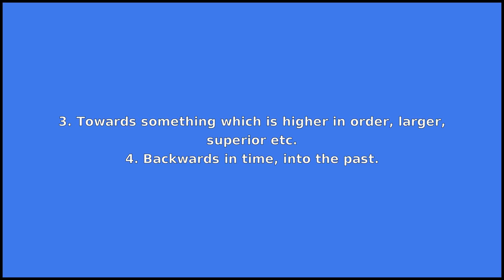UPWARDS - Meaning and Pronunciation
How to pronounce upwards?

This video provides examples of American English pronunciations of upwards by male and female speakers.
In addition, it explains the meaning of upwards through a dictionary definition and several visual examples.

IPA Transcription of upwards is /ˈʌpwɚdz/.

Definition of upwards according to Wiktionary:
upwards is an adverb

As an adverb upwards can mean:
1. Towards a higher place; towards what is above.
2. To a higher figure or amount.
3. Towards something which is higher in order, larger, superior etc.
4. Backwards in time, into the past.
5. To or into later life.

If you'd like to test your pronunciation of upwards, check out Accent Hero's real-time pronunciation feedback tool: